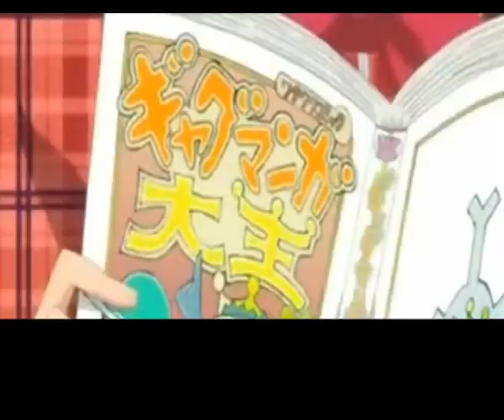RimaXNagi - Chemicals react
Hy! I think RImahiko is one of best couples, so i decided to make a video.
Well it isn't perfect, I know, but I can't help, my computer messed it up and I tried to repair it - well you can see what I made.
You Can Comment!!!